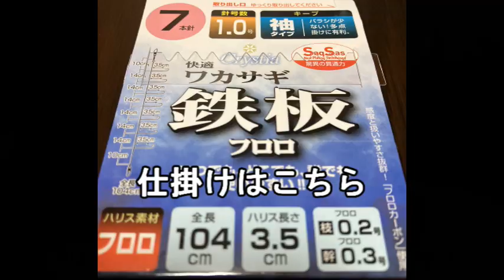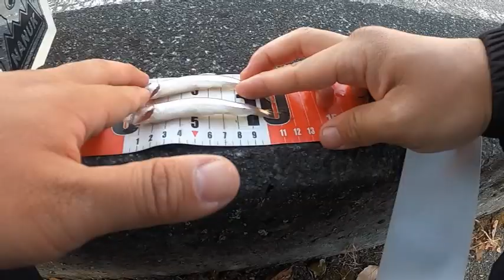「秩父ダム湖橋上ワカサギ釣り」止まらないアタリ、２束以上いくか？電動リールクリスティア、100均グッズ、救世主？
今回も秩父ダム湖橋上からワカサギ釣りを楽しんできました！非常に活性の高かったこの日、果たしてどれだけ釣れたのでしょうか？